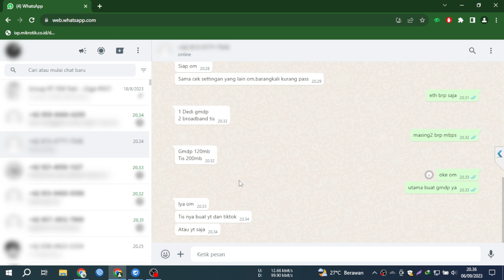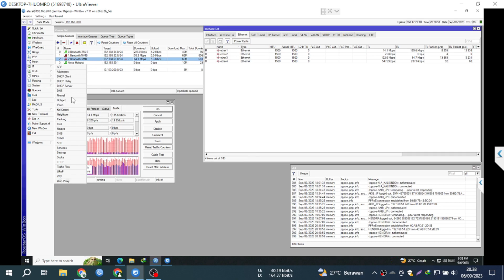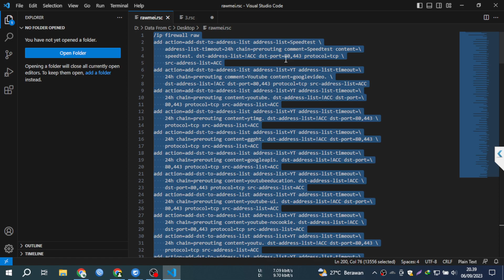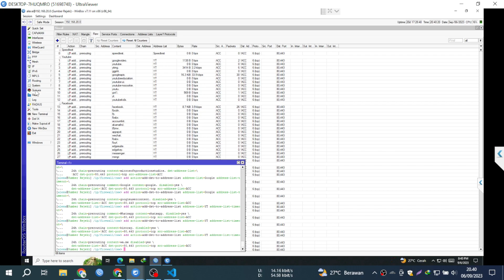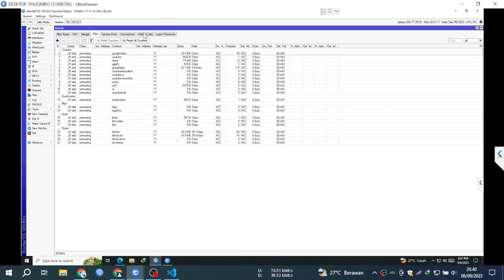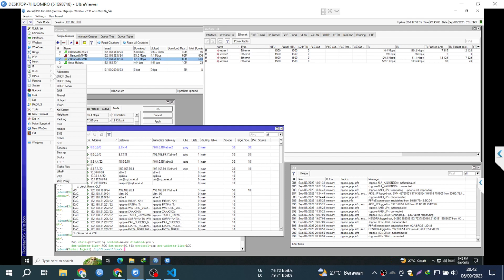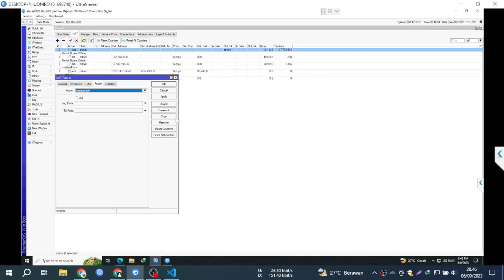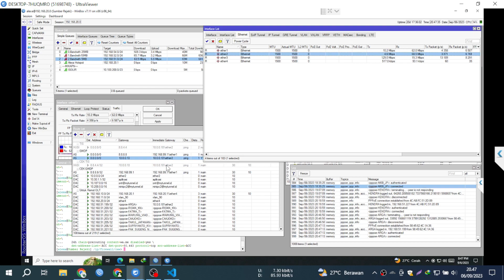Pisah Traffik 2 ISP X86 V7